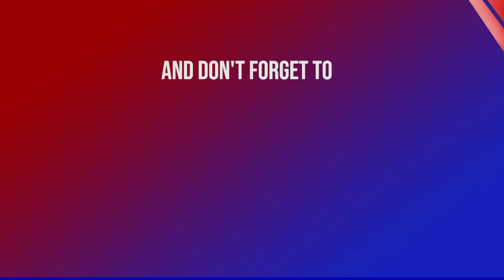यही अधिवेशनमा निलम्वित प्रधानन्यायाधीशबिरुद्धको महाअभियोग अघि बढ्छः उपसभामुख